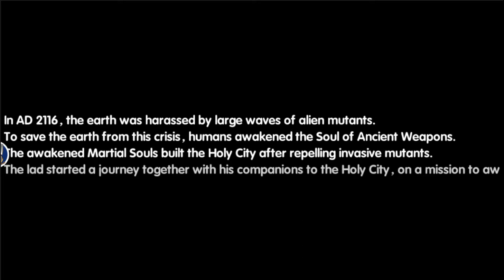Brave Blade | Download Link | Funny Moments | Android Gameplay